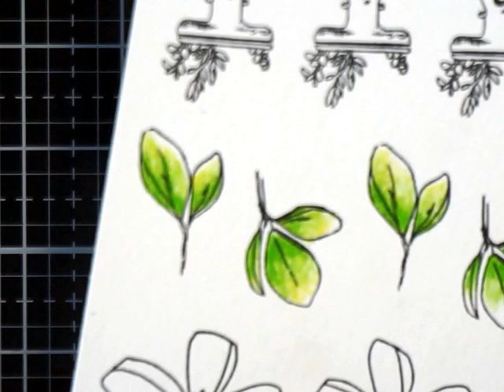ASTUCE COLORIAGE & CREATION CARTERIE Scrapbooking facile à réaliser aux crayons de couleur pencil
Je vous propsoe une petite vidéo tuto pour la réalisation d'une carte lumineuse et surtout très facile a réaliser.

Pour la colorisation de cette carte j'ai d'abord utilisé les tampons de la grande marque cocofeeling disponible sur le

Je les ai mis en couleur avec les superbe crayons de couleurs vraiment pas cher disponible sur amazon :

Pour toutes questions n'hésitez pas c'est avec plaisir que je vous repondrez dès que possible.

Marie Scrapoune